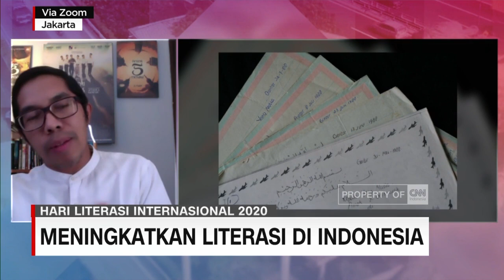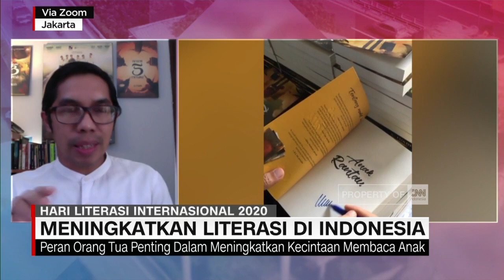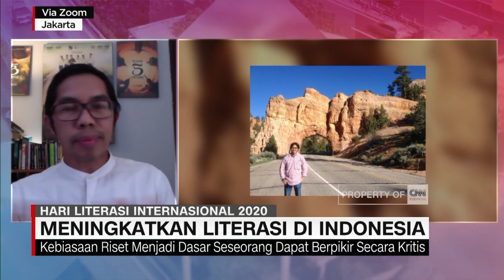Peran Orang Tua dalam Meningkatkan Minat Baca Anak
Data UNIESCO, Organisasi Internasional Pendidikan, Keilmuan dan Kebudayaan Perserikatan Bangsa-bangsa menunjukkan bahwa minat baca orang Indonesia sangat rendah.

Upaya meningkatkan literasi masyarakat Indonesia terus ditingkatkan, semakin banyak literasi yang kita konsumsi maka pengetahuan kita akan semakin meningkat. Dan ini merupakan tugas yang harus diemban tidak hanya bagi pemerintah, namun juga seluruh lapisan masyarakat.

Untuk mengetahui informasi lebih lanjut, CNN Indonesia News Hour melalui sambungan Zoom sudah terhubung dengan seorang penulis novel, Ahmad Fuadi.

Like & Follow Facebook:
CNN Indonesia

cnnindonesiatv